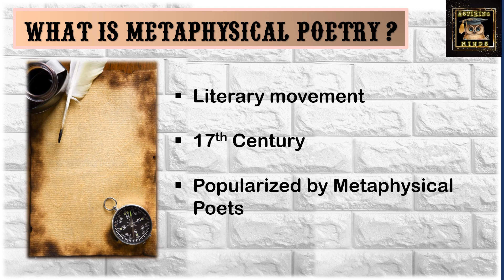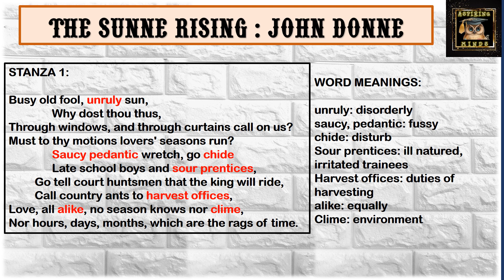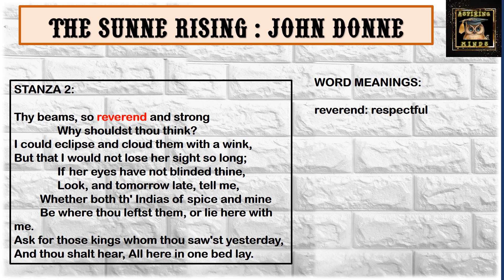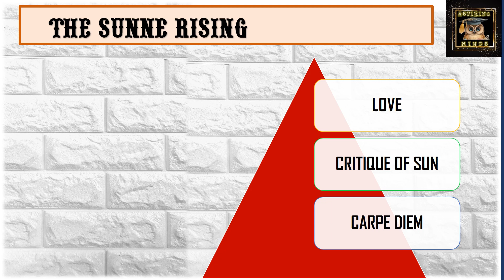The Sunne Rising 🌞: John Donne | Line by Line Explanation Summary & Themes | Metaphysical Poetry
📚 Explore John Donne's Masterpiece - "The Sun Rising" 🌞
Metaphysical Poetry:

🔍 In-Depth Analysis:
Discover the hidden layers of this metaphysical gem as we break down each stanza, exploring the themes of love, time, and the power of human connection.

🎓 Academic Insight:
Perfect for students and poetry enthusiasts, we provide valuable insights and interpretations to help you understand and appreciate the poem's nuances.

📖 Poetry for the Soul:
"The Sun Rising" is a masterpiece that transcends centuries. Join us to savor the artistry of Donne's words.

John Donne
The Sun Rising
Poetry Analysis
Metaphysical Poetry
Love Poetry
John Donne Poems